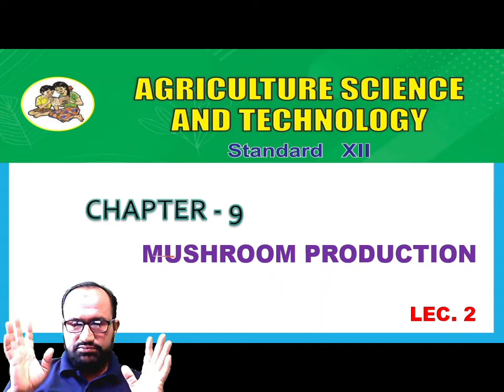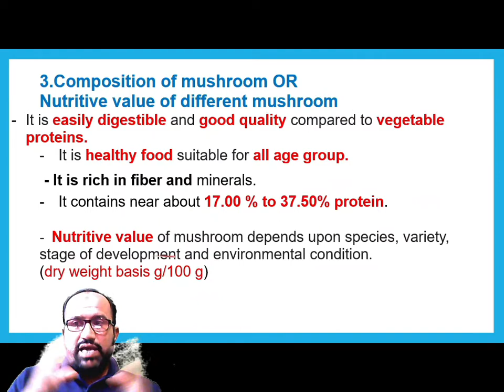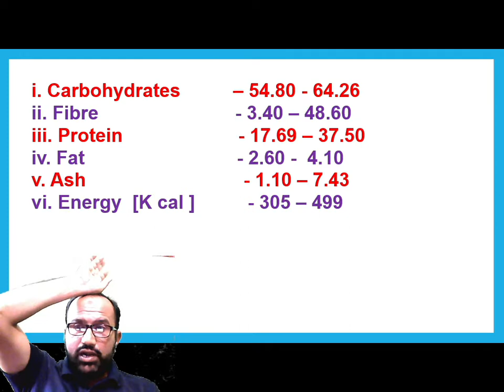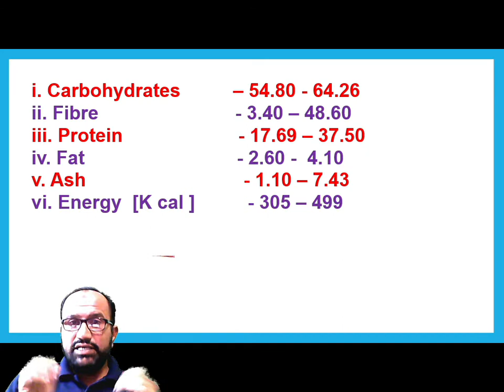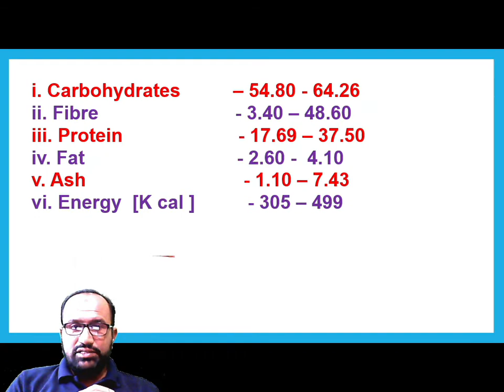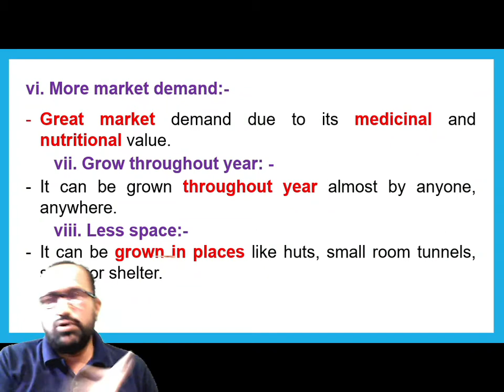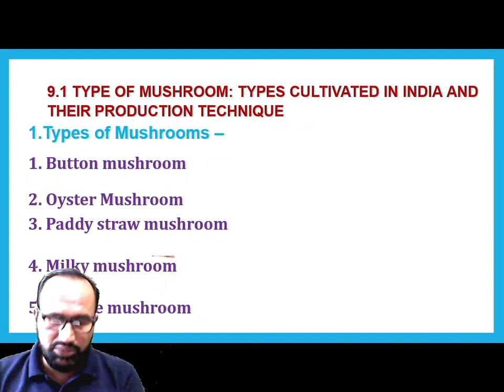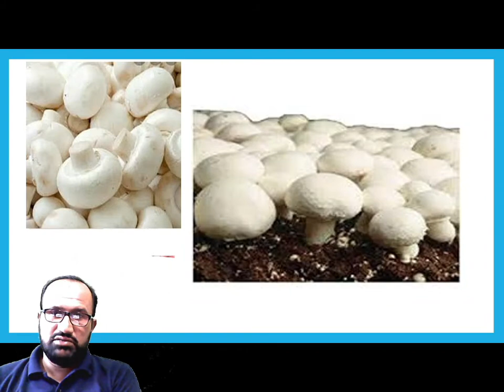MUSHROOM PRODUCTION ( PART 2 ) .A.S.A.T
WE STARTED OUR NINETH CHAPTER MUSHROOM PRODUCTION FORM CROP PRODUCTION. THIS IS THE SECOND PART OF THE CHAPTER WE HAVE TRIED TO EXPLAIN YOU.

                                 OR

Contact detail
S.M Khan sir